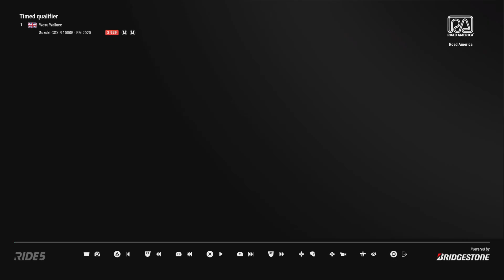Talk your ish! Gixxer is still King!!!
Clean Lap